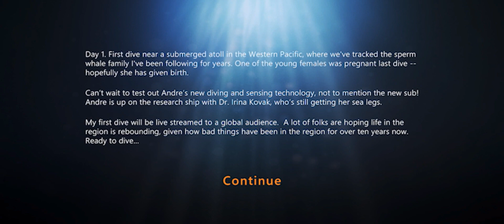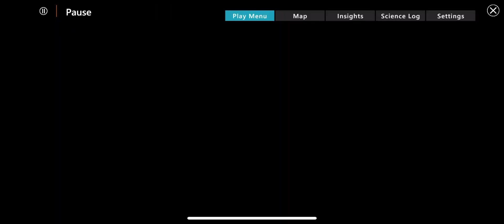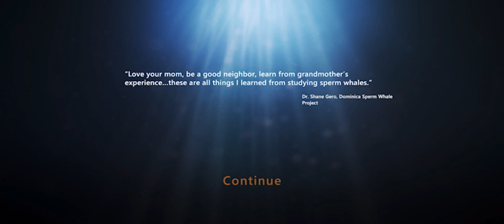Apple Arcade - Beyond Blue Review Gameplay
Beyond Blue takes you into the near future, where you’ll have the opportunity to explore the mysteries of our ocean through the eyes of Mirai, a deep sea explorer and scientist. You and your newly-formed research team will use groundbreaking technologies to see, hear, and interact with the ocean in a more meaningful way than has ever been attempted. The game features an evocative narrative, exploration of an untouched world, and adventure that challenges the player to make high-stakes decisions during the crew’s expedition.